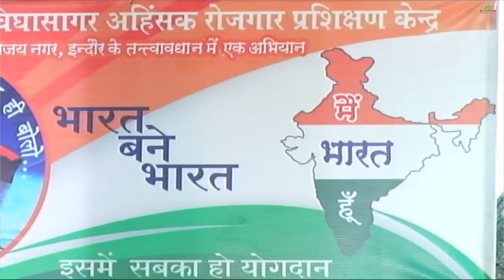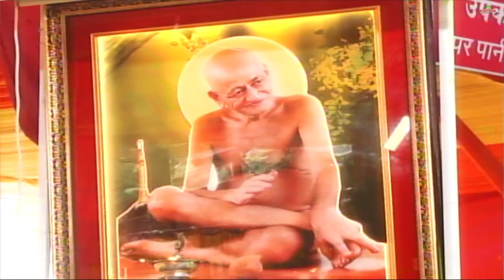रक्षाबंधन का महत्व | मंगल प्रवचन | मुनि प्रमाणसागर जी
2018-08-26 मंगल प्रवचन - मुनिश्री १०८ प्रमाणसागर जी महाराज (लोकेन्द्र भवन) रतलाम, मध्यप्रदेश